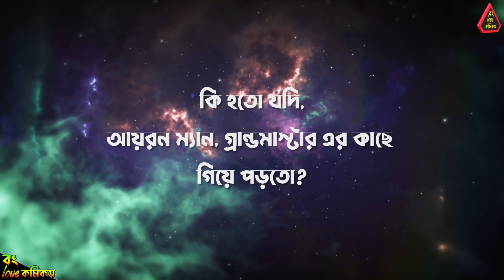What If Season 2 Episode 4 Explained in Bangla | What If S2 in Bangla | Bong Love Comics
What If Episode 4 Explained in Bangla,
What If Iron Man Crashed Into the Grandmaster explained in bangla
What If Season 2 Explained in Bangla,
What If S2 explained in bangla,

অন্যান্য ভিডিও:-
What If Season 2 :-